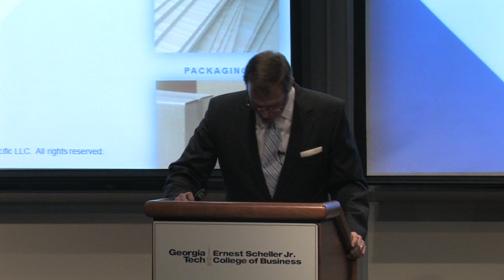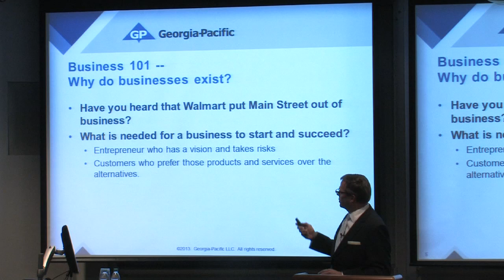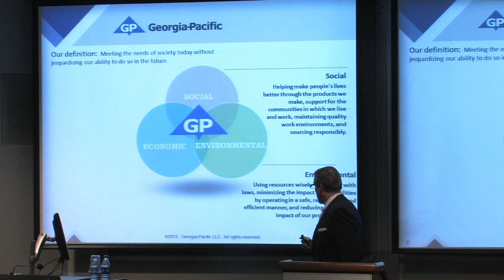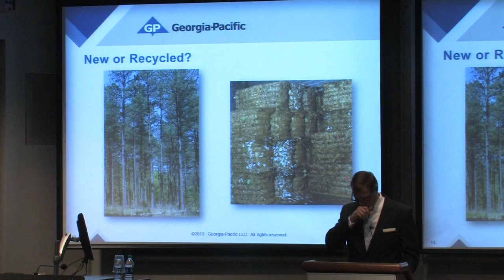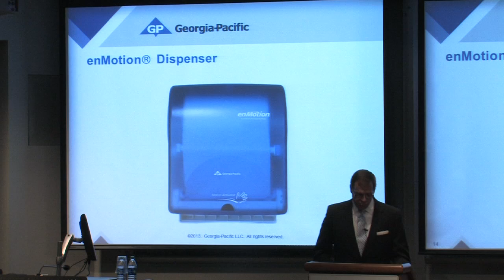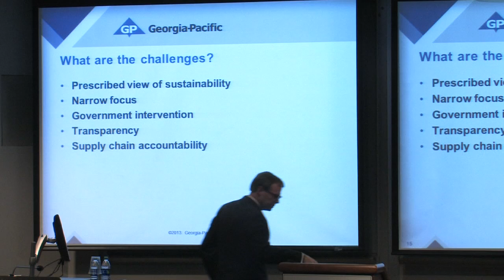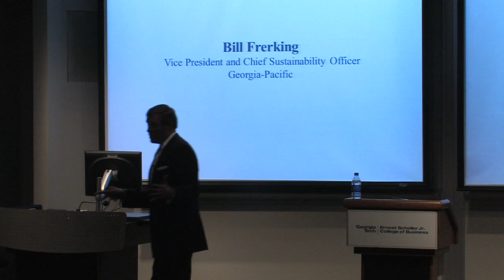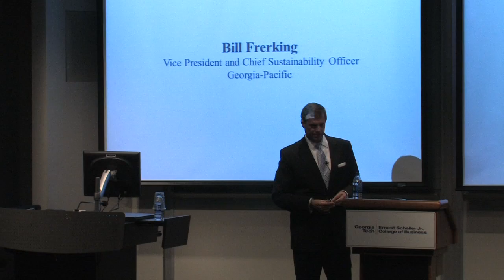Impact Speaker, Bill Frerking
"Sustainable or not? Who Decides?"

August 26, 2013 - Bill Frerking is the Vice President and Chief Sustainability Officer for Georgia-Pacific LLC. His IMPACT presentation explained Business 101 and an introduction to sustainability. He introduced interesting common misconceptions about recycling an sustainability and Georgia-Pacific's innovative, sustainable ideas that impact society's necessities each day.